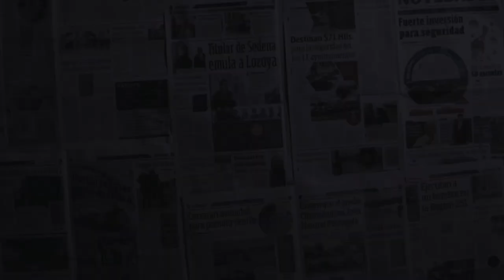Heaven Nares, Signo Torres, Spark Torres - Twenty five years (Video oficial) Armada Callejera.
Heaven Nares, Signo Torres, Spark Torres - Twenty five years
Producción: Armada Callejera.
Filmación: Armada Callejera.
Master: Said Mf.
Dirigido: Armada Callejera.
Locación: Puerto Morelos Quintana Roo.

Escucha el playlist oficial de la Armada Callejera

Escucha lo mejor de la calle .